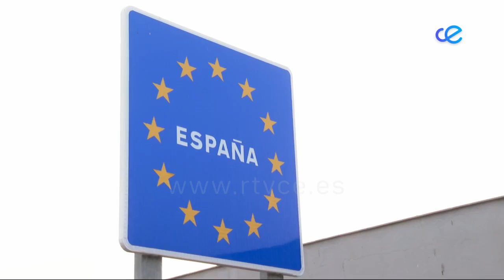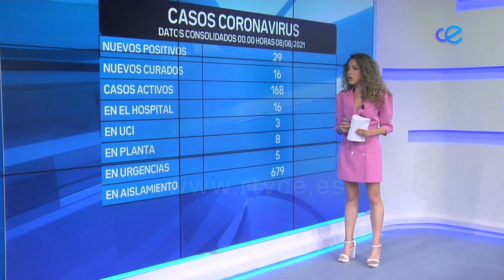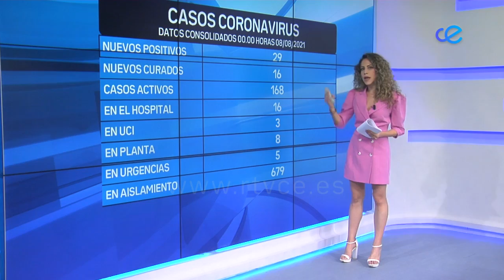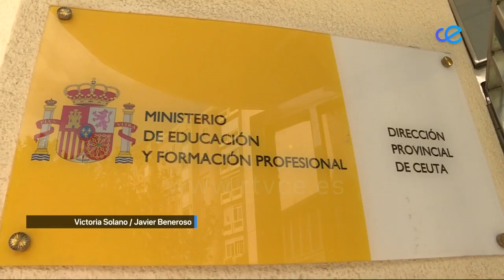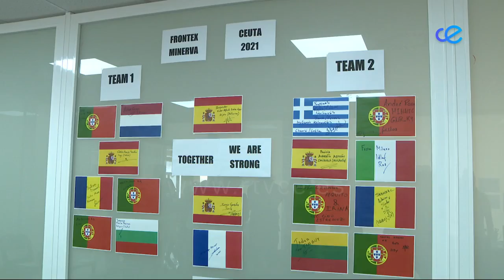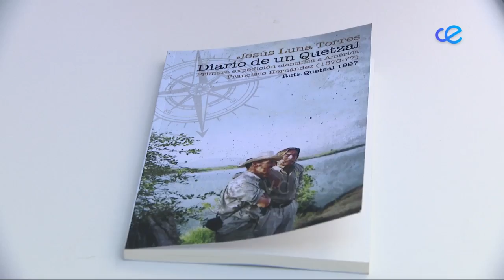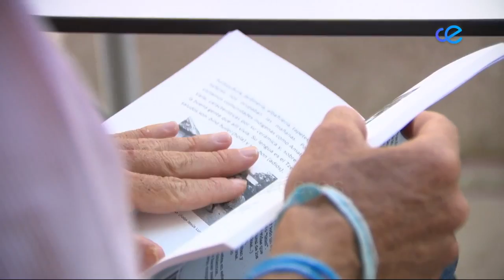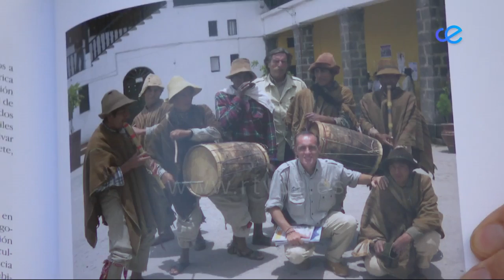NOTICIAS CEUTA 09 08 2021